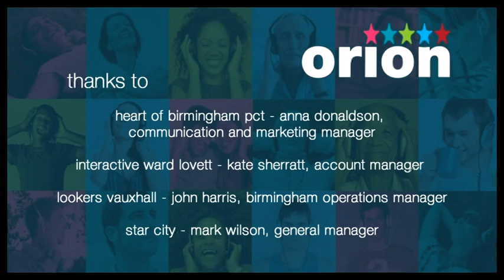Orion Media - Client Testimonial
Orion Media clients explain how Orion adds value to their business and offers them creative solutions.